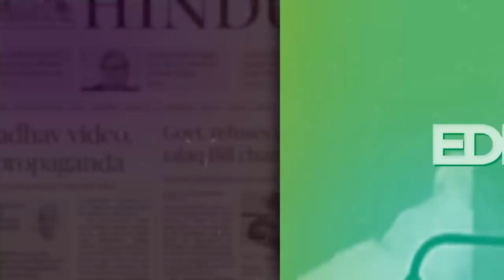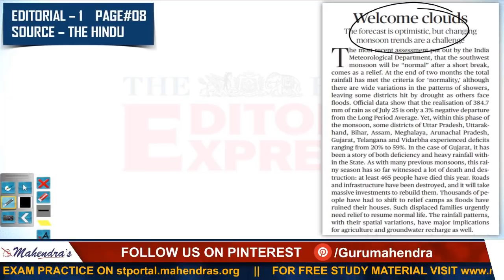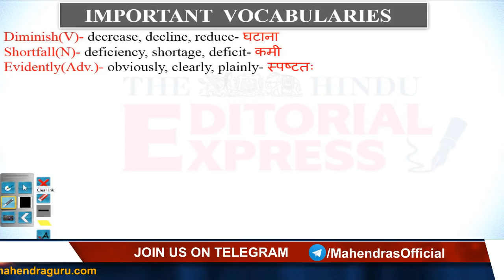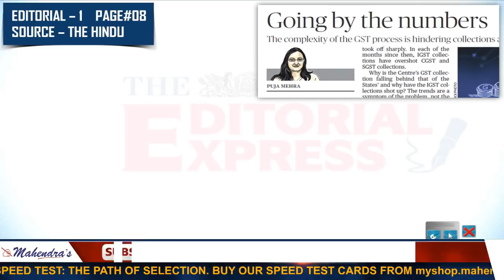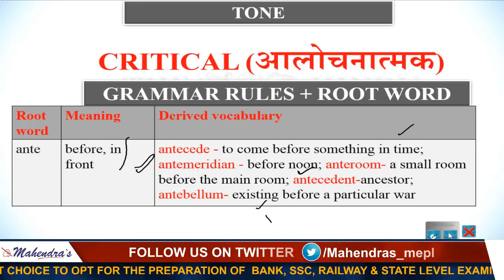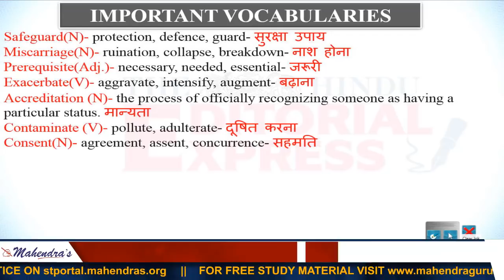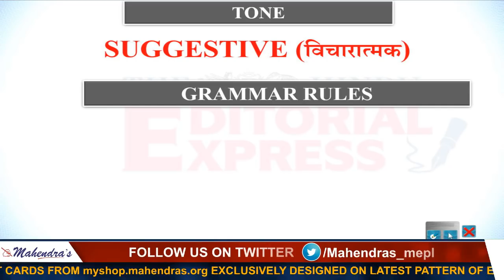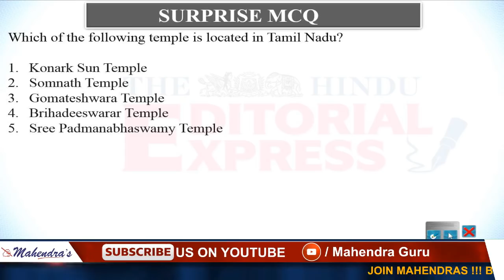The Hindu Editorial Express at 8 am | 09 August | UPSC, RRB, SBI, IBPS, SSC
MONDAY, WEDNESDAY, FRIDAY :
7 AM - CURRENT AFFAIRS LIVE (CAL)
8 AM - THE HINDU EDITORIAL EXPRESS
9 AM - VOCAB SAMADHAN
10 AM - IBPS RRB PO MATHS
11 AM - IBPS RRB PO REASONING
12 PM - IBPS RRB PO HINDI
1 PM -  SSC CGL/CPO ENGLISH
2 PM -  SSC CGL/CPO MATHS
3 PM -  SSC CGL/CPO REASONING
4 PM -  SSC CGL/CPO GS
5 PM - MATHS RAILWAY CLASS
6 PM - REASONING RAILWAY CLASS
7 PM - GS RAILWAY CLASS
8 PM - RBI/NIACL ENGLISH
9 PM - RBI/NIACL MATHS
10 PM -RBI/NIACL REASONING

TUESDAY , THURSDAY, SATURDAY :
7 AM - CURRENT AFFAIRS LIVE (CAL)
8 AM - THE HINDU EDITORIAL EXPRESS
9 AM - PERSONALITY DEVELOPMENT CLASS (TUESDAY,THURSDAY)
9 AM - MOTIVATIONAL VIDEO (SATURDAY)
10 AM - IBPS RRB CLERK MATHS
11 AM - IBPS RRB CLERK REASONING
12 PM - GENERAL AWARENESS MCQ
1 PM -  SSC GD ENGLISH
2 PM -  SSC GD MATHS
3 PM -  SSC GD REASONING
4 PM -  SSC GD GS
5 PM - MATHS RAILWAY CLASS
6 PM - REASONING RAILWAY CLASS
7 PM - GS RAILWAY CLASS
8 PM - RBI/NIACL ENGLISH
9 PM - RBI/NIACL MATHS
10 PM -RBI/NIACL REASONING

1. No duplicacy or editing of the videos is allowed without the written permission of the publisher.

2. All the dispute are subject to Lucknow Jurisdiction only.

@ Copyright Reserved